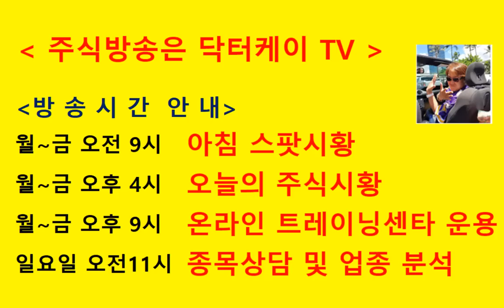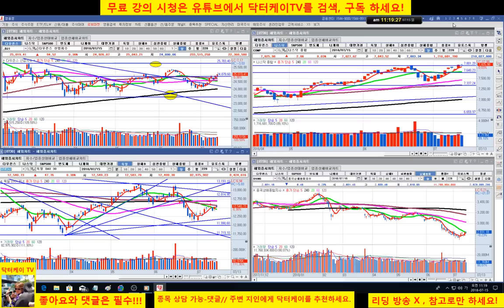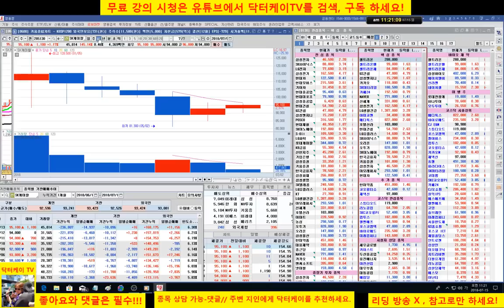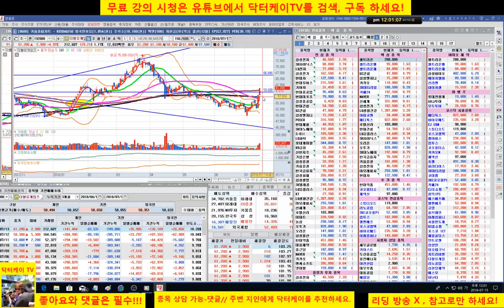= 닥터케이 TV =종목 상담방송 1부/180715/sk케미칼,RFHIC,SKC,더블유 게임즈/주식 시황 예측 및 업종분석 퍼팩트/직장인과 주식초보를 위한 주식방송